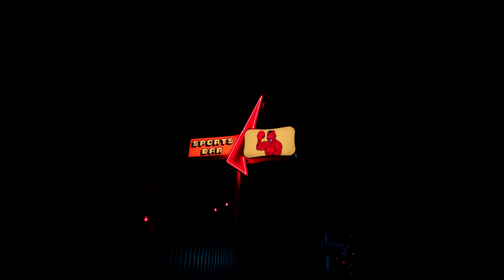Echo Park Hidden Photo Spots!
Echo Park has some really nice tucked-away stairways with great views! If you don't take the time to walk around the stairways or the surrounding areas, you may be walking by some really great views! Then we hit Wolfies in Highland Park, for the best fake chicken in the world!

Gear:
Fujifilm X-T4
Fujinon 16mm F/1.4 WR
Fujinon 55-200 F/3.5-4.8
Polar Pro PM 2-5 stop VND

00:00 - Intro
02:15 - Laveta Staircase
04:42 - Clinton Staircase
08:14 - Wolfies
09:34 - Conclusions